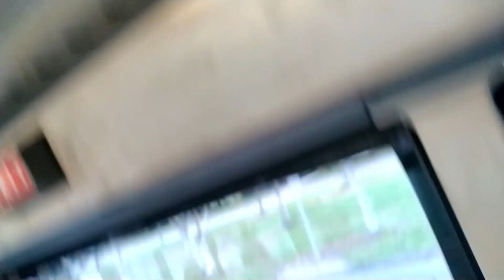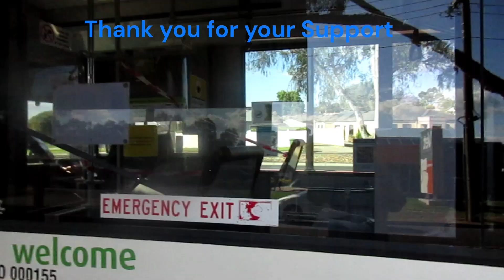CDC Melbourne - Oakleigh #41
In this video, we ride on CDC Oakleigh's #41, one of a handful of buses on a Custom Coaches body on a Denning Chassis. this bus was built in 2007.

NOTICE: You must have written permission to use parts of this video if you want to use in your projects. if you plan on uploading this for the public to see, you also must credit me and provide links in the description of the video.